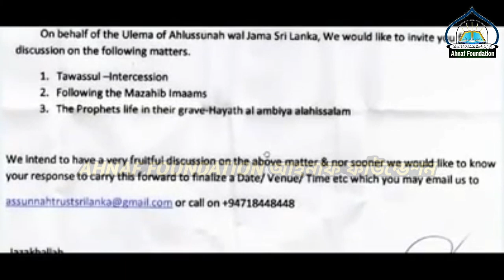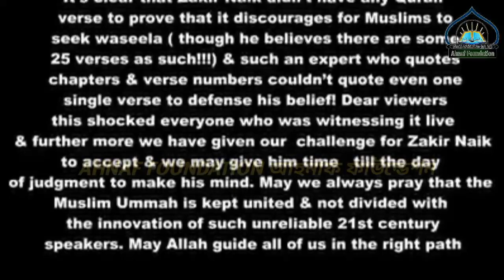Dr Zakir Naik কোরানে ২৫ জায়গার ওসিলা"হারাম"বলে যেভাবে ধরা পরেছিল Sri Lanka